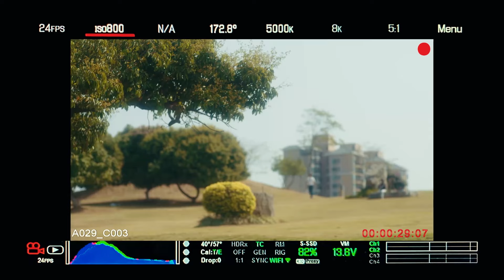單身了20年的總裁愛上灰姑娘，把人帶回到家後一不小心就親上了！ |中国电视剧 Chinesedrama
✨ 劇名（Drama Name）：耀眼的他 Dazzling Him